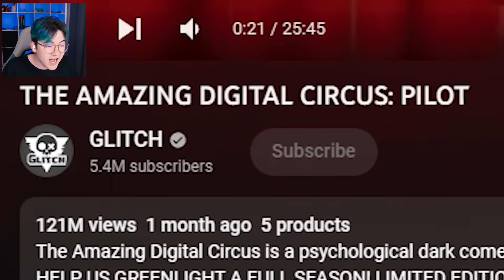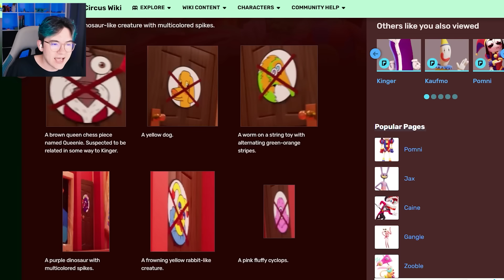The AMAZING DIGITAL CIRCUS - Episode 2 *New CHARACTER**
STUCK in this CUTE Digital World?!! | The Amazing Digital Circus [PILOT Reaction]
THE AMAZING DIGITAL CIRCUS [OFFICIAL TRAILER] Glitch
MrBeast Sings The Amazing Digital Circus Theme | 360º VR
The AMAZING DIGITAL CIRCUS - Episode 2